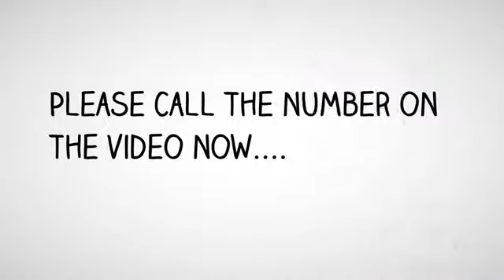Best Personal Injury Attorney Murrieta | Attorney Murrieta, CA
Franco Berkovatz

Content:
Attorney Personal Injury  - Murrieta, CA
Lawyer Personal Injury - Murrieta, CA
Best Personal Injury Attorney in Murrieta, CA
Best Personal Injury Lawyer - Murrieta, CA
Best Personal Injury Lawyers in Murrieta, CA
Best Personal Injury Law Firm - Murrieta, CA
Best Injury Lawyer - Murrieta, CA
Best Injury Lawyers - Murrieta, CA
Best Law Firm - Murrieta, CA
Best Injury Attorney - Murrieta, CA
Best Injury Attorneys - Murrieta, CA
Best Accident Lawyer - Murrieta, CA
Best Accident Lawyers - Murrieta, CA
Best Accident Attorney - Murrieta, CA
Best Accident Attorneys - Murrieta, CA
Best Crash Injury Attorney - Murrieta, CA
Best Car Accident Injury Attorney - Murrieta, CA
Top Car Accident Injury Attorney - Murrieta, CA
Top Personal Injury Lawyer - Murrieta, CA
Top Personal Injury Lawyers in Murrieta, CA
Top Personal Injury Law Firm - Murrieta, CA
Top Injury Lawyer - Murrieta, CA
Top Injury Lawyers - Murrieta, CA
Top Law Firm - Murrieta, CA
Top Injury Attorney - Murrieta, CA
Top Injury Attorneys - Murrieta, CA
Top Accident Lawyer - Murrieta, CA
Top Accident Lawyers - Murrieta, CA
Top Accident Attorney - Murrieta, CA
Top Accident Attorneys - Murrieta, CA
Top Crash Injury Attorney - Murrieta, CA
Top Rated Personal Injury Lawyer - Murrieta, CA
Top Rated Personal Injury Lawyers in Murrieta, CA
Top Rated Personal Injury Law Firm - Murrieta, CA
Top Rated Injury Lawyer - Murrieta, CA
Top Rated Injury Lawyers - Murrieta, CA
Top Rated Law Firm - Murrieta, CA
Top Rated Injury Attorney - Murrieta, CA
Top Rated Injury Attorneys - Murrieta, CA
Top Rated Accident Lawyer - Murrieta, CA
Top Rated Accident Lawyers - Murrieta, CA
Top Rated Accident Attorney - Murrieta, CA
Top Rated Accident Attorneys - Murrieta, CA
Top Rated Crash Injury Attorney - Murrieta, CA
Top Rated Car Accident Injury Attorney - Murrieta, CA
Accident Attorney - Murrieta, CA
Accident Attorneys  - Murrieta, CA
Accident Injury Attorney  - Murrieta, CA
Accident Lawyer - Murrieta, CA
Auto Accident Attorney - Murrieta, CA
Auto Accident Attorneys‎ - Murrieta, CA
Auto Accident Injury - Free Consultations‎ - Murrieta, CA
Auto Accident Lawyer - Murrieta, CA
Auto Attorney - Murrieta, CA
Auto Insurance Attorney - Murrieta, CA
Automobile Lawyers‎ - Murrieta, CA
Car Accident Injury Attorney  - Murrieta, CA
Car Accident Lawyers - Murrieta, CA
Crash Injury Attorney  - Murrieta, CA
Head Injury Attorney  - Murrieta, CA
Head Trauma Injury Attorney  - Murrieta, CA
Injury Attorneys  - Murrieta, CA
Injury Law Firm  - Murrieta, CA
Injury lawsuit  - Murrieta, CA
Injury Lawyer‎ - Murrieta, CA
Injury Lawyers  - Murrieta, CA
Lawyer Injury  - Murrieta, CA
Lawyers Personal Injury  - Murrieta, CA
Malpractice Lawyer - Murrieta, CA
Medical Malpractice Attorneys - Murrieta, CA
Medical Malpractice Lawyers - Murrieta, CA
Motorcycle Attorney - Murrieta, CA
Motorcycle Atty  - Murrieta, CA
Motorcycle Lawyer - Murrieta, CA
Personal Attorney  - Murrieta, CA
Personal Injury & Accident Attorney - Murrieta, CA
Personal Injury Accident  - Murrieta, CA
Personal Injury Attorney  - Murrieta, CA
Personal Injury Attorney yelp - Murrieta, CA
Personal Injury Law Firm - Murrieta, CA
Personal Injury Lawyer - Murrieta, CA
Workers Compensation Attorney  - Murrieta, CA